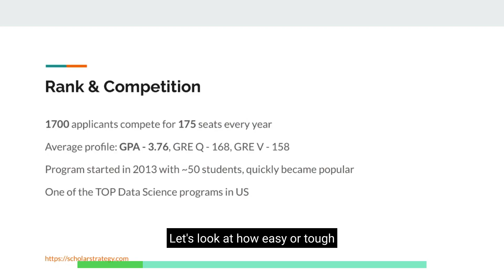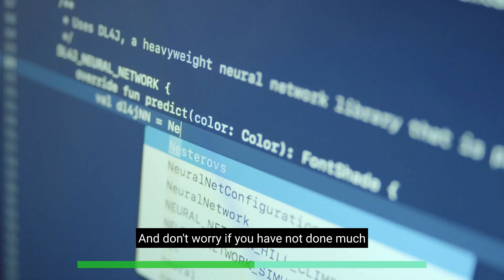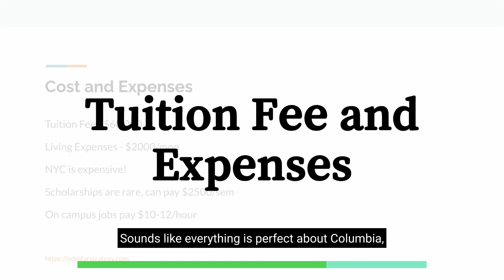Should you apply to Columbia MS in Data Science? | Study in USA | Nistha Tripathi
Data Science is becoming so popular that we thought of updating this review. We have tried to analyze crucial aspects of the program so that you can decide whether its worth applying or not.

For a descriptive post on Columbia MS DS review, please check out

1. Funding Masterclass - Find FUNDING for your education in USA before and after getting an admit -

2. SOP Masterclass - Write a SOP so good they cannot resist YOU -

3. Application Planning & School Selection Masterclass -

4. LOR and Resume Masterclass -

5. Find $100K+ Internships and Job Offers in USA -

FREE 5 day email based course to help you crack TOP MS programs -
Work with Nistha for Bachelor's applications to US, Europe, Canada etc (for kids in Class 9-12) -